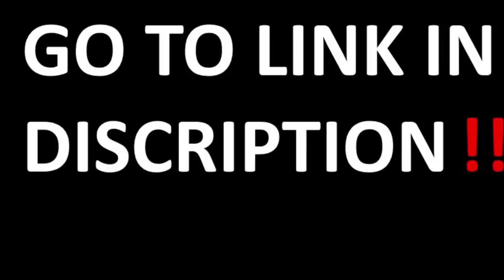GamerGirlYT Femalegamer Mybestfriend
Y’all go support her road to 4K for